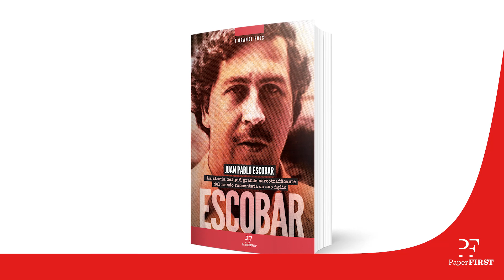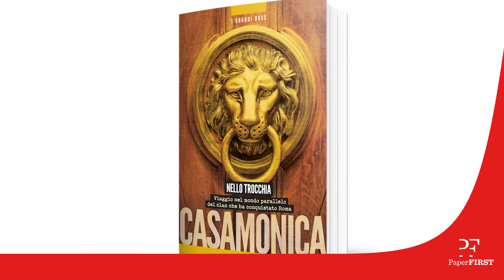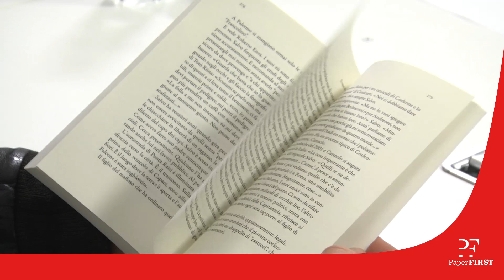I grandi boss. Vite criminali raccontate dalle grandi firme del giornalismo italiano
La nuova collana di Paper First: I grandi boss. Vite criminali raccontate dalle grandi firme del giornalismo italiano

Dal 2 aprile, ogni sabato in edicola con Il Fatto Quotidiano

1 - Il capo dei capi. Vita e carriera criminale di Totò Riina a firma di Attilio Bolzoni e Giuseppe D’Avanzo
2 - Pablo Escobar. La storia del più grande narcotrafficante del mondo raccontata da suo figlio, di Juan Pablo Escobar - in uscita sabato 9 aprile
3 - Il Freddo. La storia. I delitti. I retroscena. L’ultima testimonianza del capo della banda della Magliana di Raffaella Fanelli intervista Maurizio Abbatino - in uscita sabato 16 aprile
4 - Casamonica. Viaggio nel mondo parallelo del clan che ha conquistato Roma di Nello Trocchia - in uscita sabato 23 aprile

In edicola ogni sabato a 9,90€ + il prezzo del quotidiano